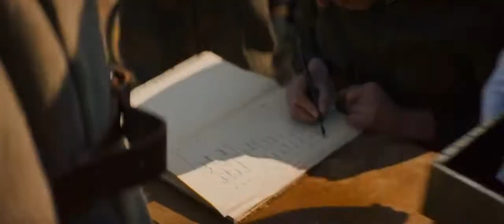Blizzard of souls end scene